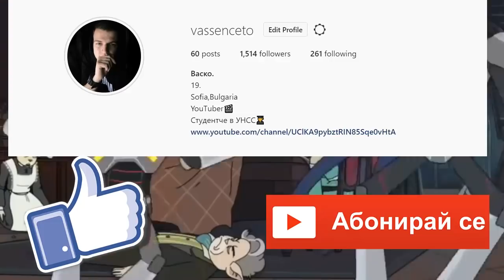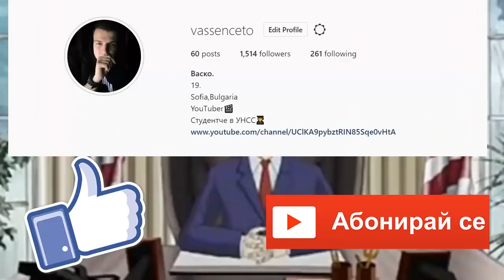ТОП 5 БРУТАЛНИ АНИМАЦИИ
Социанли мрежи:
Игри:
League of Legends - EUNE - Nick: THEChushkopek
Other Music
none